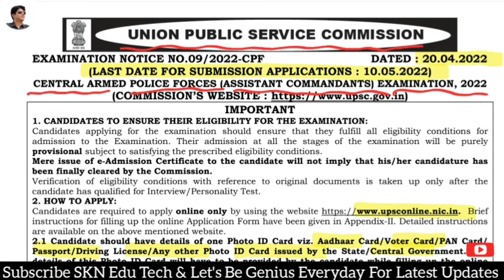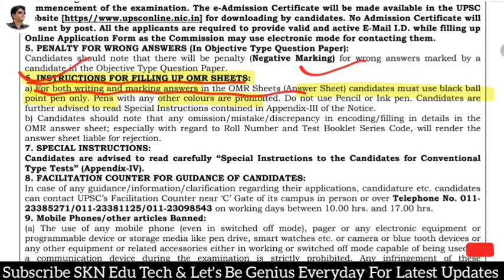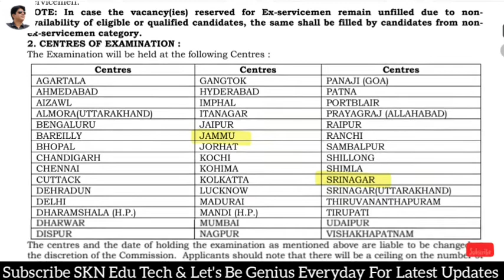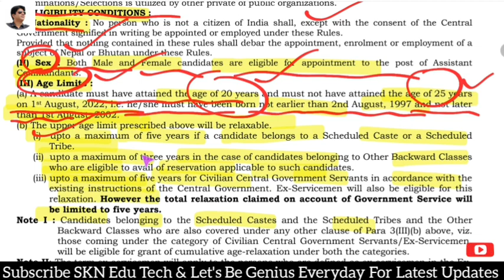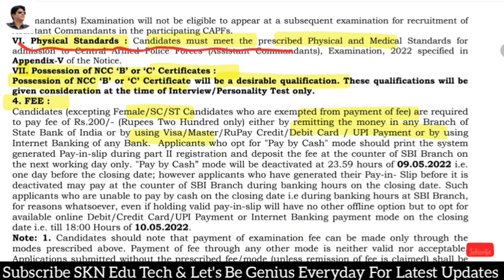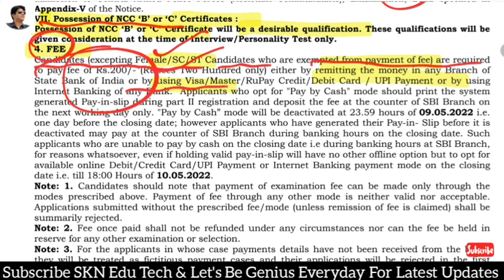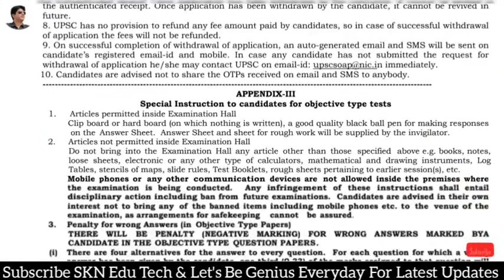UPSC Out Fresh Recruitment Notification Assistant Commandant Posts In BSF, CRPF, CISF, ITBP, SSB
Jkssb Good News Supplementary DV Notification Out . Check All Details

JKSSB Update //JKP Sub Inspectors Post Revised Answer Keys Out Of OMR Based Written Exam

JKAS Prelims Exams Notification 2022 Out. How To Apply Online For Prelims Exam. All Official Update
All Clarifications To Conduct Door To Door To Unemployed Youth Survey. How To Capture Data.
STEER App// Mentoring Portal SDP SAMAGRA SHIKSHA.How To Login As HOI. How To Add Teachers & Students

Mata Vaishno Devi Online Yatra Slip. Online यात्रा Booking Kaise Karen. How To Register,Login Add Members. Step By Step With Live Demo In Hindi By SKN Edu Tech
JKSSB Out Revised Answer Key OMR Based Written Exam For Class Post Of Jr Engineer Civil Jal Shakti Department by SKNEduTech

JKSSB 3 Important Updates For The Post Of Sub Inspectors, Assistant Compiler, Depot Assistant

Good News JKBOSE Out Merit List For The Post Of Junior Assistant, Cadrex Clerk, Store Attendent

JKSSB Out Final Selection List Of Draftsman Civil In PWD & Jal Shakti Department PHE

JKSSB Big Update Class-IV Posts 2nd Phase Documents Verification. Last Cut Of Date for Qualification And Certificates
JKSSB Big Update Supplementary DV For CLASS-IV Posts For 2nd Phase Check All Official Details

Good News EPM Portal Late Date Has Extended For Registration & Submit Of Report To Reporting Officer

EPM Portal. How To To Review /Assess The Subordinates Reports.How To Accept Or Reject Requests.

J&K UT Govt Employee Performance Monitoring Portal EPM  Pe Employees Kaise Register karen. How To Register On Sandes App // How To Change Reporting Officer? 👇👇

J&K EPM Employees Performance Monitoring . How To Write & Final Submit Brief Description Of Assigned Work Work, Fetch Reporting Officer Details.Solved Login Problem. How to Write Brief Description in mobile phone. All The Process With Live Demo By SKN Edu Tech
How To J&K UT Employees Register On EPM Portal J&K Employees Performance Monitoring Portal epm.

Full Process of Registration to Login and Submit Month wise report on the portal

How To Edit Property Return Report Online. How To Download PRS In Pdf. All Update By GAD
𝗛𝗼𝘄 𝗧𝗼 𝗔𝗹𝗹 𝗝&𝗞 𝗨𝗧 𝗚𝗼𝘃𝘁. 𝗘𝗺𝗽𝗹𝗼𝘆𝗲𝗲𝘀 𝗙𝗶𝗹𝗲 𝗧𝗵𝗲𝗶𝗿 𝗣𝗿𝗼𝗽𝗲𝗿𝘁𝘆 𝗥𝗲𝘁𝘂𝗿𝗻 𝗥𝗲𝗽𝗼𝗿𝘁 𝗢𝗻𝗹𝗶𝗻𝗲 𝗔𝗣𝗥.𝗖𝗼𝗺𝗽𝗹𝗲𝘁𝗲 𝗣𝗿𝗼𝗰𝗲𝘀𝘀 𝗙𝗿𝗼𝗺 𝗥𝗲𝗴𝗶𝘀𝘁𝗿𝗮𝘁𝗶𝗼𝗻 𝗧𝗼 𝗙𝗶𝗻𝗮𝗹 𝗦𝘂𝗯𝗺𝗶𝘁 👇👇

𝗔𝗹𝗹 𝗘𝗺𝗽𝗹𝗼𝘆𝗲𝗲𝘀 𝗢𝗳 𝗝&𝗞 𝗨𝗧 𝗪𝗶𝗹𝗹 𝗙𝗶𝗹𝗹 𝗧𝗵𝗲𝗶𝗿 𝗔𝗻𝗻𝘂𝗮𝗹 𝗣𝗿𝗼𝗽𝗲𝗿𝘁𝘆 𝗥𝗲𝗽𝗼𝗿𝘁 𝗢𝗻𝗹𝗶𝗻𝗲 𝗕𝘆 𝗧𝗵𝗲 𝗢𝗿𝗱𝗲𝗿 𝗢𝗳 𝗝&𝗞 𝗨𝗧 𝗚𝗼𝘃𝘁. 𝗖𝗼𝗺𝗽𝗹𝗲𝘁𝗲 𝗣𝗿𝗼𝗰𝗲𝘀𝘀 𝗢𝗳 𝗙𝗶𝗹𝗹𝗶𝗻𝗴 𝗢𝗻𝗹𝗶𝗻𝗲 𝗔𝗣𝗥 By SKN Edu Tech

𝗔𝗽𝗻𝗶 𝗭𝗮𝗺𝗲𝗲𝗻 𝗔𝗽𝗻𝗶 𝗡𝗶𝗴𝗿𝗮𝗻𝗶.𝗛𝗼𝘄 𝗧𝗼 𝗗𝗼𝘄𝗻𝗹𝗼𝗮𝗱, 𝗝𝗮𝗺𝗮𝗯𝗮𝗻𝗱𝗶, 𝗠𝘂𝘁𝗮𝘁𝗶𝗼𝗻, 𝗚𝗶𝗿𝗱𝗮𝘄𝗮𝗿𝗶 𝗠𝘂𝘀𝘀𝗮𝘃𝗶 𝗔𝗻𝘆 𝗧𝘆𝗽𝗲 𝗢𝗳 𝗟𝗮𝗻𝗱 𝗥𝗲𝗰𝗼𝗿𝗱 𝗜𝗻 𝗝&𝗞

Apni Zameen Ki Nakal Ko Online Kaise Download Karen

𝗝𝗞𝗦𝗦𝗕 𝗕𝗶𝗴 𝗨𝗽𝗱𝗮𝘁𝗲 𝗖𝗹𝗮𝘀𝘀-𝗜𝗩 𝗣𝗼𝘀𝘁𝘀 𝗣𝘄𝗗 𝗖𝗮𝗻𝗱𝗶𝗱𝗮𝘁𝗲𝘀 𝗟𝗶𝘀𝘁 𝗢𝘂𝘁 𝗙𝗼𝗿 𝗗𝗩. 𝗖𝗹𝗶𝗰𝗸 𝗛𝗲𝗿𝗲 𝗧𝗼 𝗞𝗻𝗼𝘄 𝗔𝗹𝗹 𝗢𝗳𝗳𝗶𝗰𝗶𝗮𝗹 𝗗𝗲𝘁𝗮𝗶𝗹𝘀

      sknedutech

𝐉𝐊𝐒𝐒𝐁 𝐎𝐮𝐭 𝐅𝐢𝐧𝐚𝐥 𝐂𝐮𝐭 𝐎𝐟𝐟 𝐌𝐞𝐫𝐢𝐭 𝐅𝐨𝐫 𝐂𝐥𝐚𝐬𝐬 𝐈𝐕 𝐏𝐨𝐬𝐭𝐬, 𝐃𝐢𝐬𝐭𝐫𝐢𝐜𝐭,𝐃𝐢𝐯𝐢𝐬𝐢𝐨𝐧 𝐖𝐢𝐬𝐞, 𝐔𝐓. 𝐂𝐡𝐞𝐜𝐤 𝐀𝐥𝐥 𝐎𝐟𝐟𝐢𝐜𝐢𝐚𝐥 𝐃𝐞𝐭𝐚𝐢𝐥𝐬